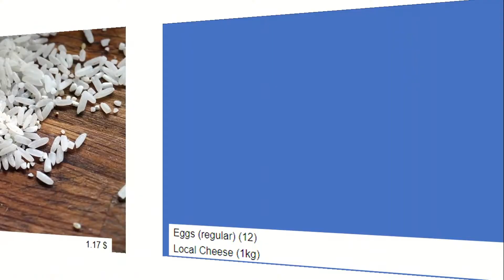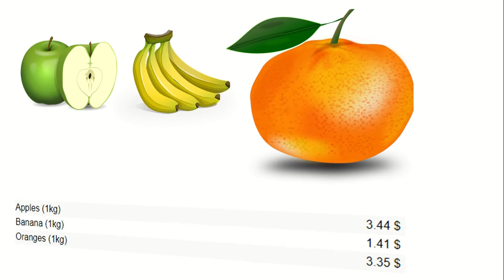Cost of Living in Canada [ monthly Cost of Living in Canada]